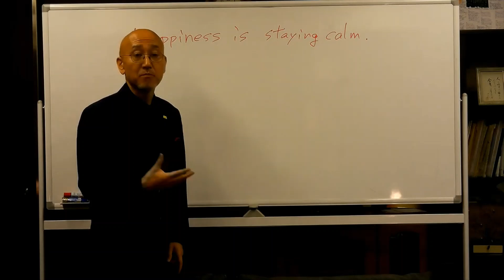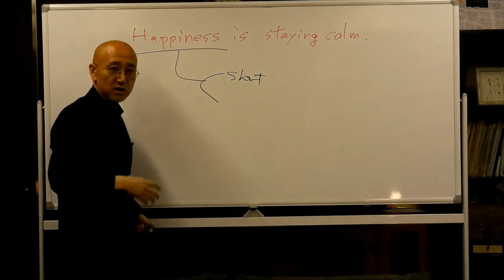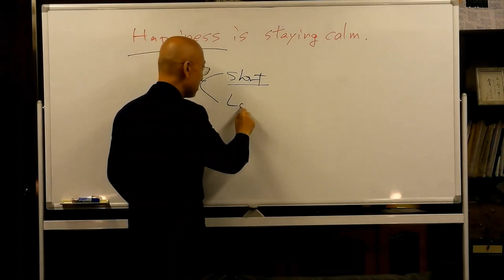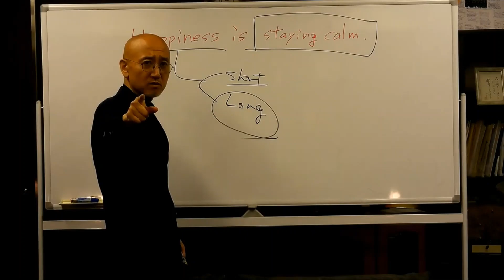【Day 6】Happiness is staying calm. | Maxims for today - Yasunari Kuno